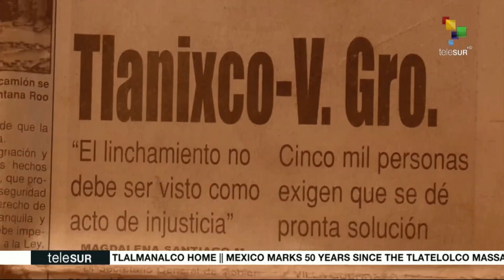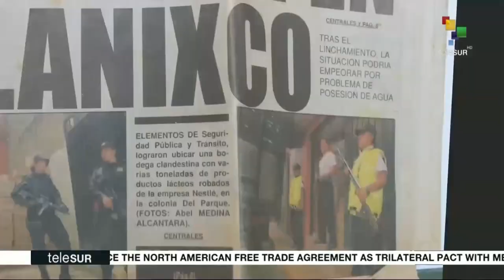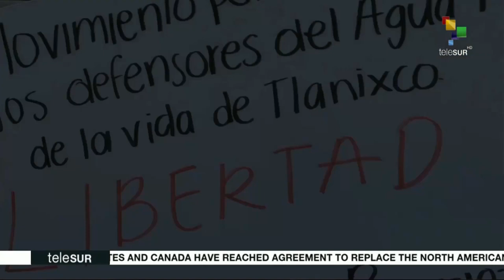From Mexico: Roberto Gonzalez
Interview with Roberto Gonzalez, Water Defender